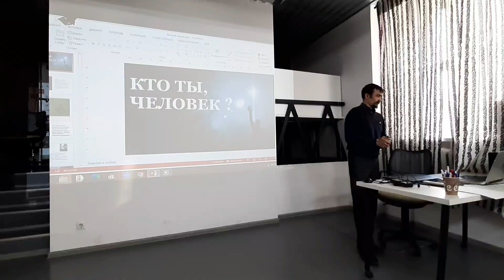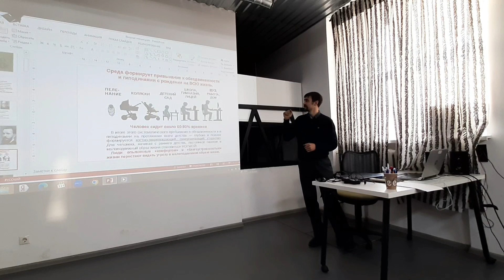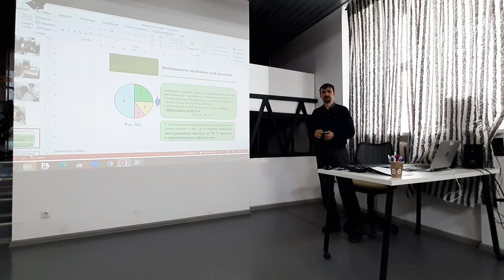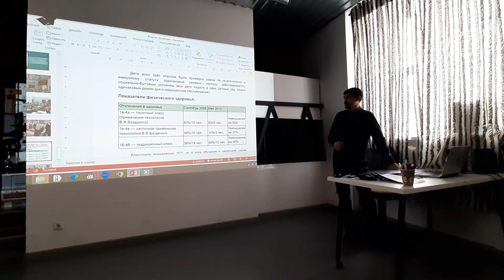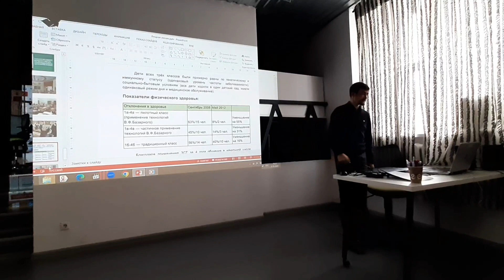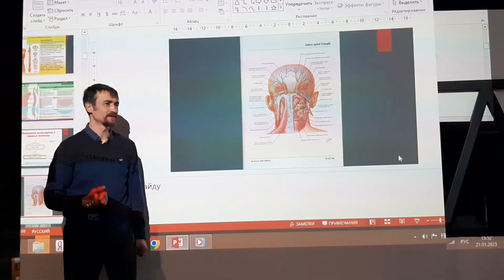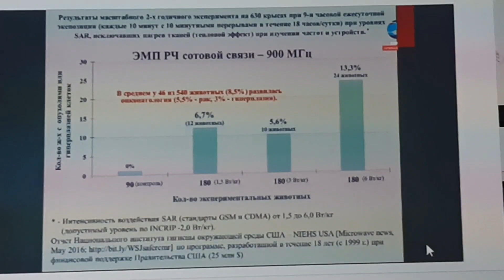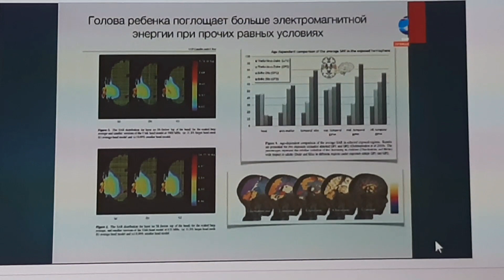Семинар На стороне Ребенка: здоровьесберегающие технологии В.Ф. Базарного Ижевск 21 января 2023 г.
Принял участие в семинаре, который проходил в штабе городских проектов "Лифт", тема мне лично очень интересна, основную часть выступления Андрея Овсянникова я записал, делюсь с Вами

Поддержать автора видео (Сбер): 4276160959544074